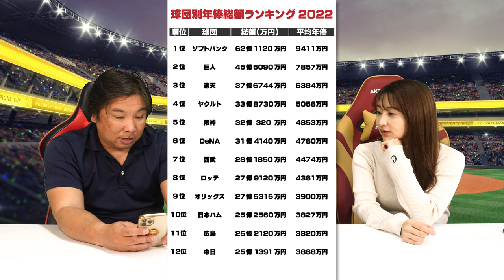【プロ野球討論】第１回：FA自動化/ドラフト完全ウェーバー/人的補償撤廃/サラリーキャップ制導入について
NBO会員になりたい方はこちらから
‹入力項目›
・氏名
・ご職業
・野球歴
・志望動機
・写真※ご本人の顔が分かる写真であればOK

2006WBC優勝！ベストナイン！ 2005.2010ロッテ日本一！